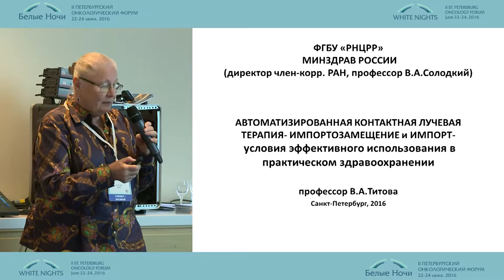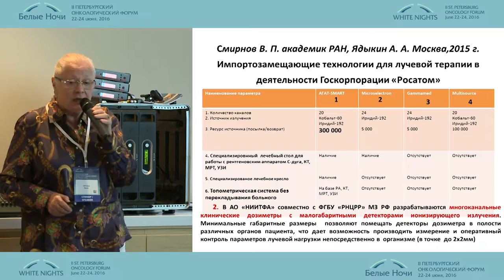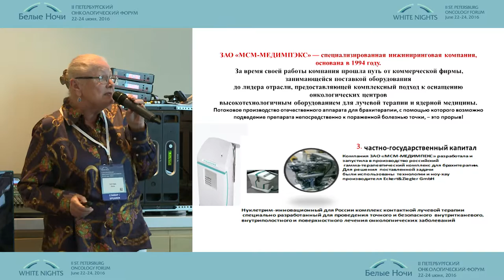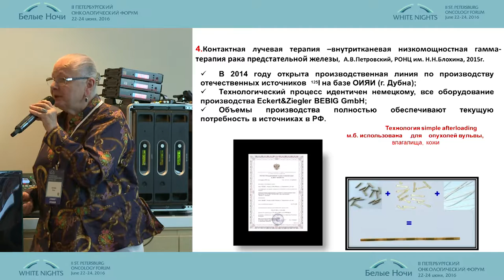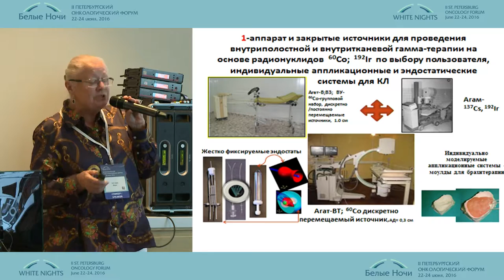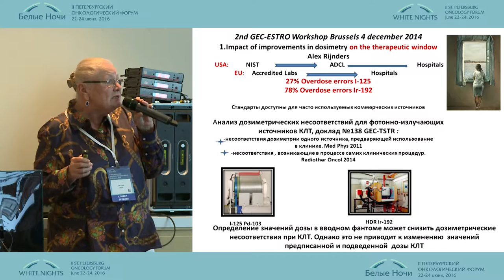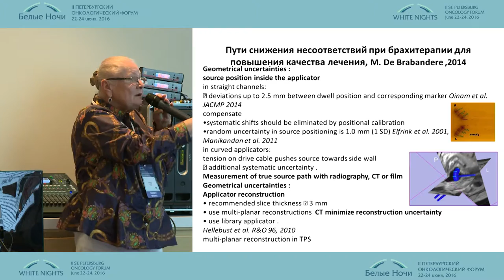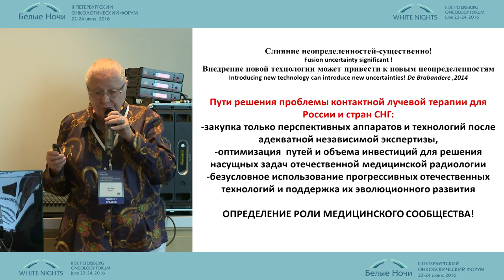Автоматизированная контактная лучевая терапия – импортозамещение и импорт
Вера Алексеевна Титова (Москва)